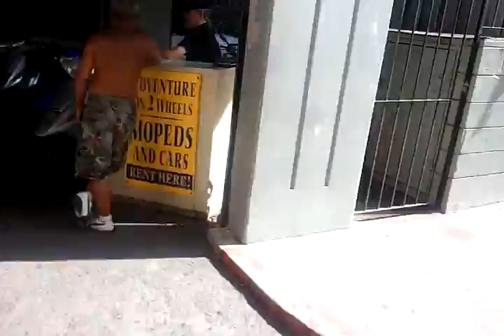Hawaii pt5 mopeds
mopeds Hawaii